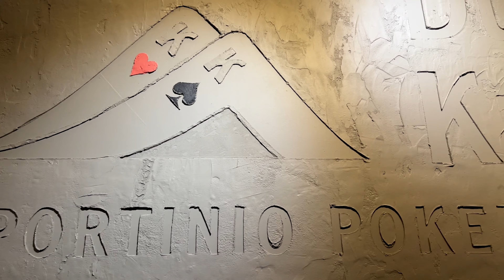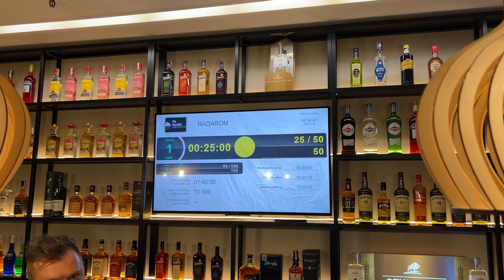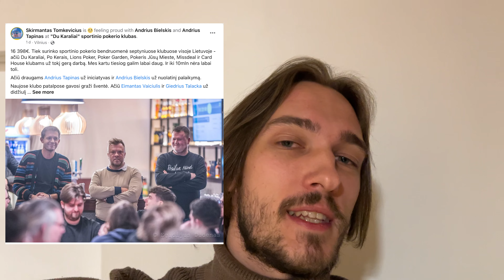I met true LEGENDS at the live poker tables | Poker Vlog #81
Join the biggest poker room in the world and play in our Private 500$ Freeroll every month!

LIKE the video if you want to see more Vlogs like this, and let me know what you think about this video in the comments below!